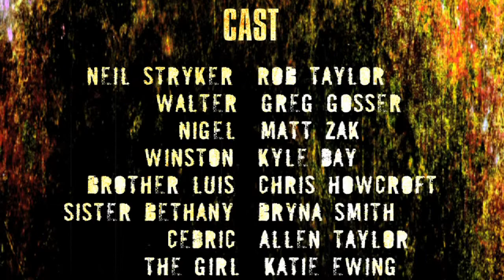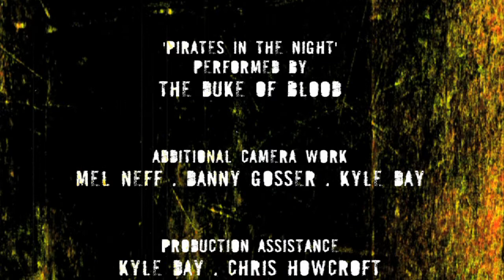Evil Cult 2003 part 7 of 7